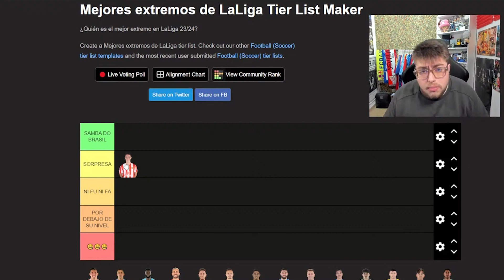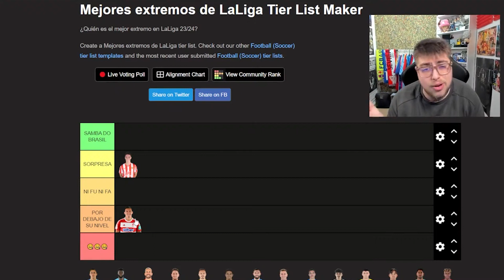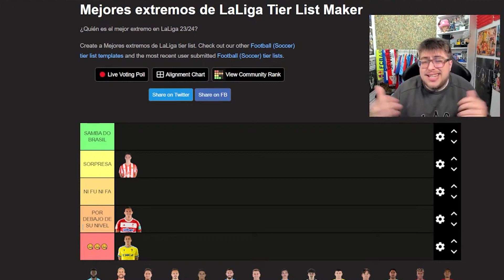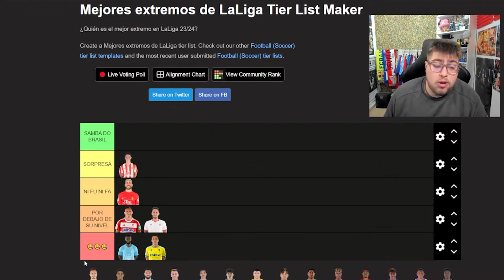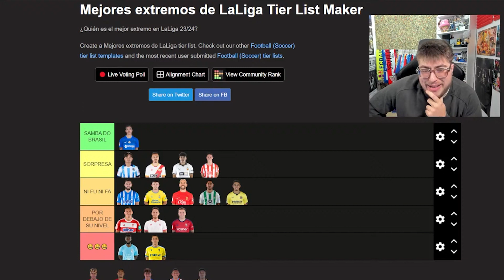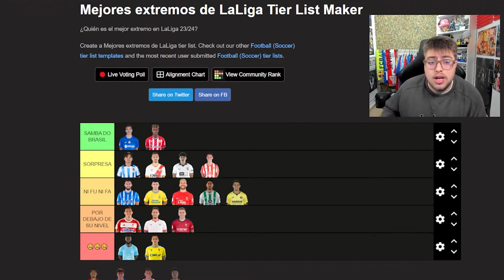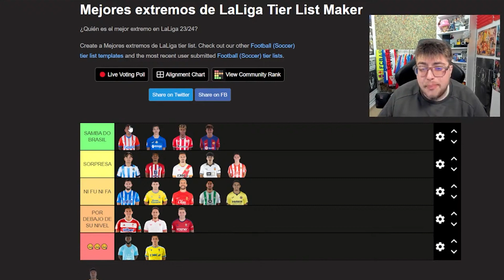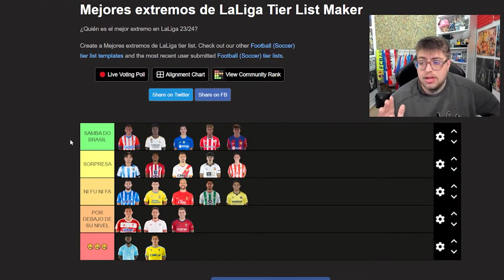🤔 ¿QUIÉN ES EL MEJOR EXTREMO DE LALIGA?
Después del gran nivel mostrado esta temporada por jugador nuevos que han llegado a la LaLiga o canteranos de diversos equipos, queremos preguntaros, ¿quién es el mejor extremo de la temporada?